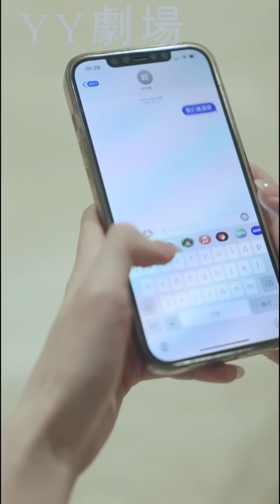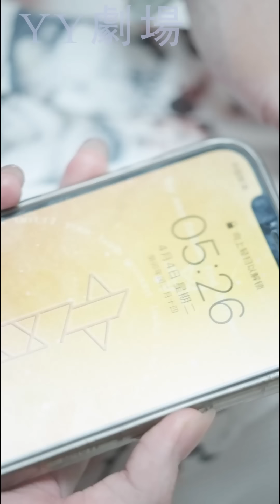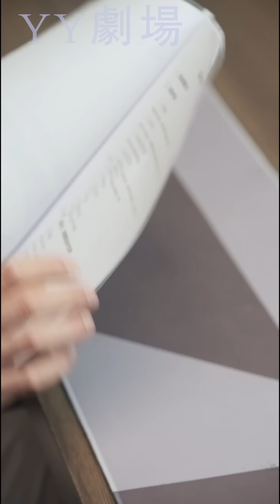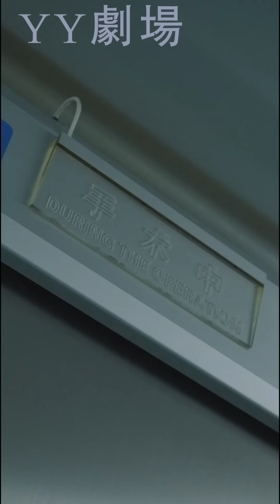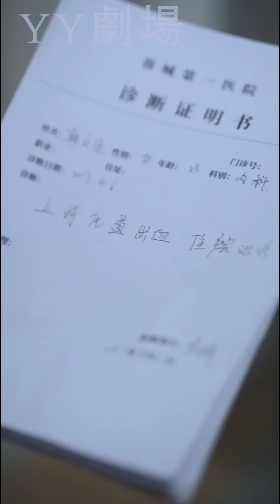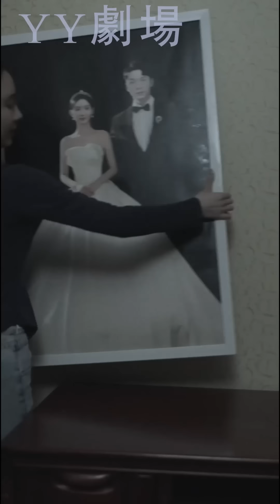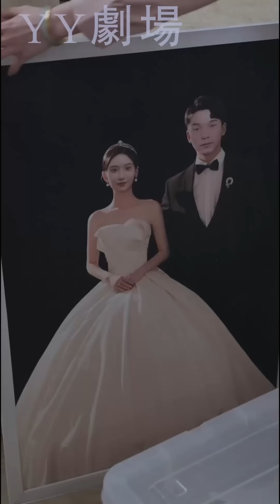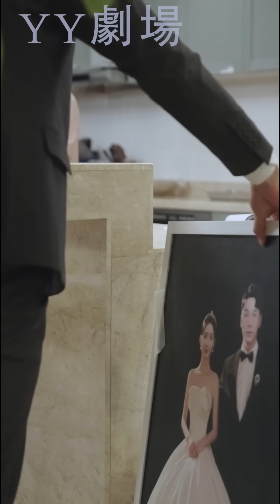【MULTI SUB】《時總的替身前妻》落魄千金設計奪得總裁夫人的位置,但總裁卻為白月光把她當血庫,看她如何逆風翻盤讓總裁追妻火葬場~💕甜寵